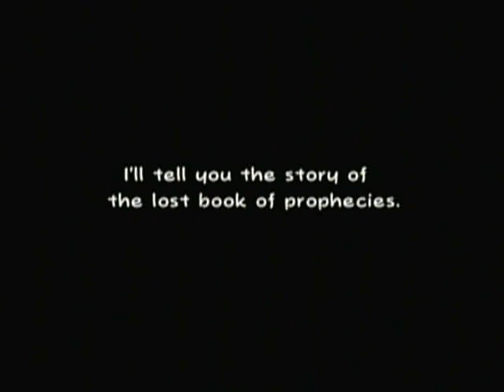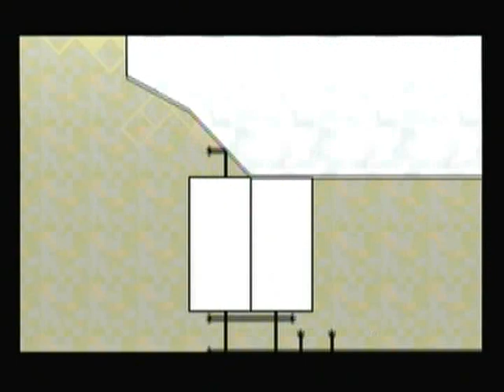Let's Play Super Paper Mario (Low Level) - Prologue and Heart Pillar 1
Back in 2007, I saw a trailer for a Wii game. It was the reason why I went with my dad to Toys R Us to get a Wii and that game (and Twilight Princess since I liked Ocarina of Time).

THIS is that game, and THIS run will involve me getting very few points, sort-of speedrunning, and skimming through most of the text.